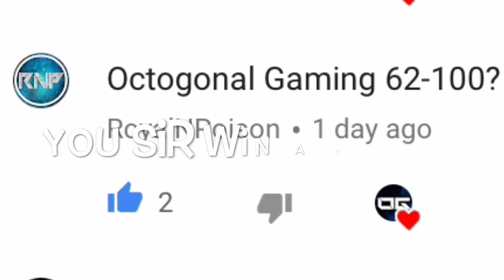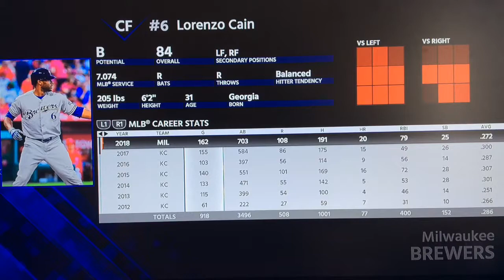Detroit Tigers Franchise Ep 19 SEASON 1 RECAP! S1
The offseason will NOT be streamed, it will just be a normal episode, figured you guys would rather that